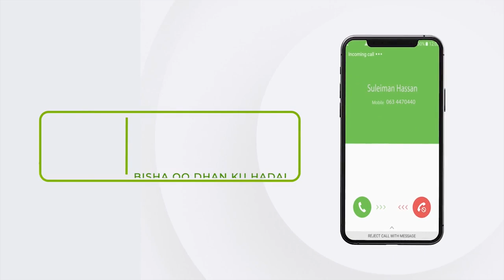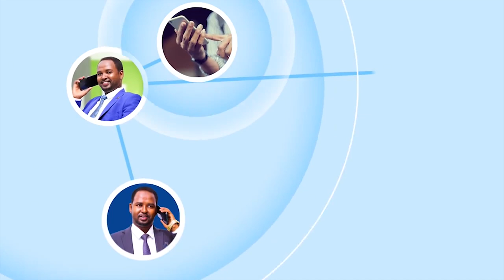Maamulka golaha deeganka degmada Berbera ayaa wado banayn iyo habayn ka bilaabay xaafada Wada Jir.